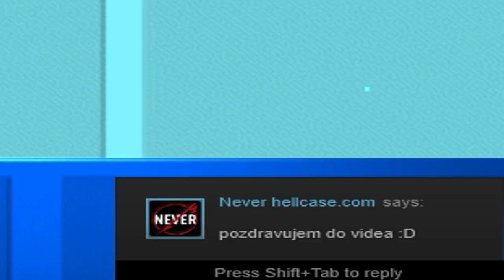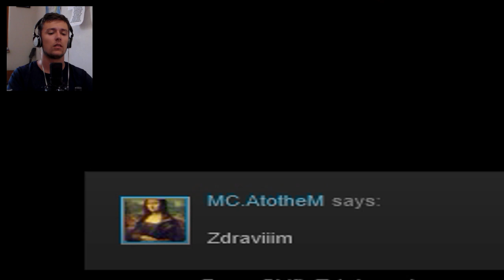GD: Divákovčiny | #3 | DOUBLE ŠÍPKY! | SK Gameplay | George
Ďalšie levely, dizajnovo peckové, hudbičky parádne... len tá obtiažnosť! :D